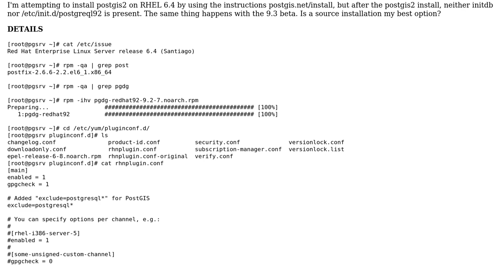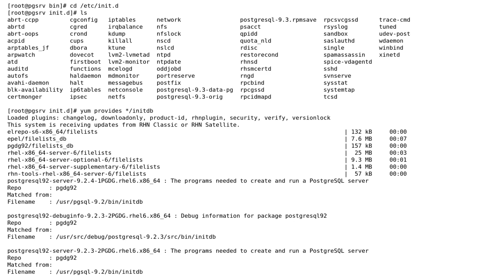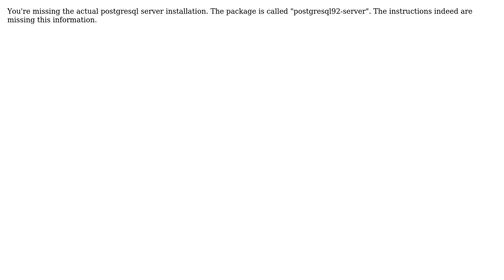GIS: Installation question: initdb is missing after install of postgis2 via RPMS on RHEL 6.4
With thanks & praise to God, and with thanks to the many people who have made this project possible! | Content (except music & images) licensed under CC BY-SA | Music | Images & others | With thanks to user PolyGeo user Pavel user desaster and the Stack Exchange Network Trademarks are property of their respective owners. You are responsible for your own actions.